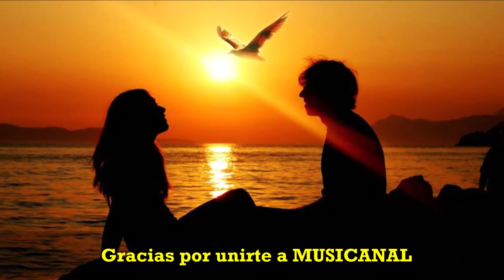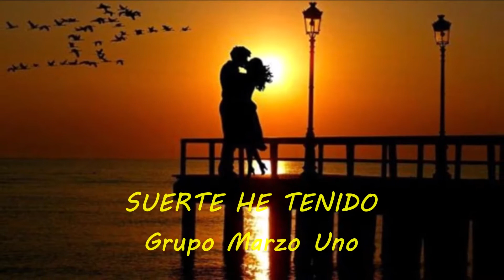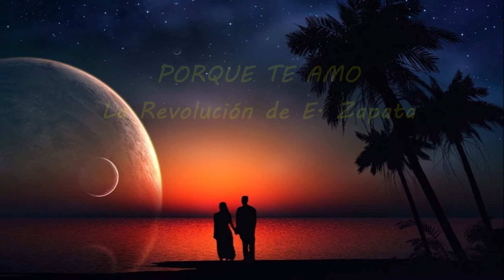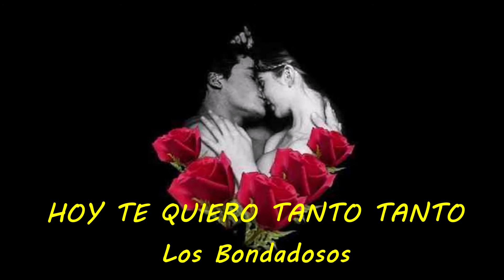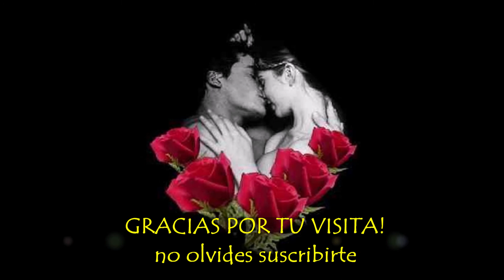Solo para enamorados Vol. 3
LA MEJOR MUSICA ROMANTICA. Baladas en español. Éxitos de siempre para recordar los primeros romances y también el último